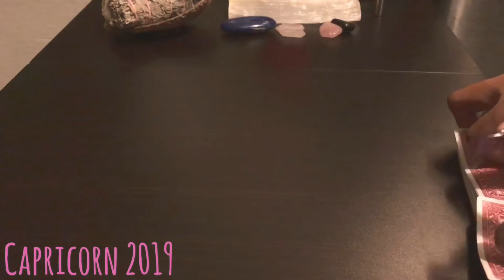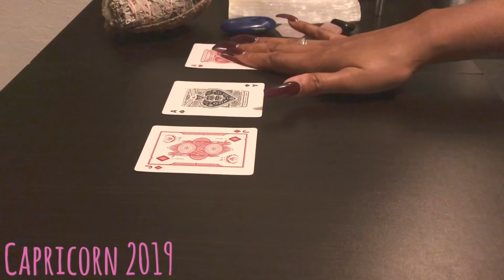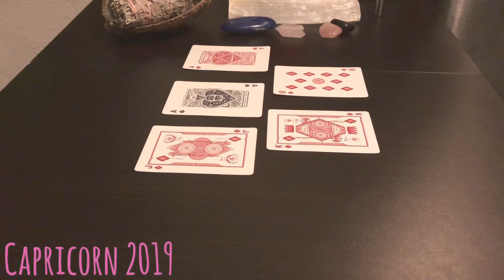Capricorn HBD January 2019 “My whole life has changed, because of your love”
Capricorn this person feels that meeting you changed them for the better